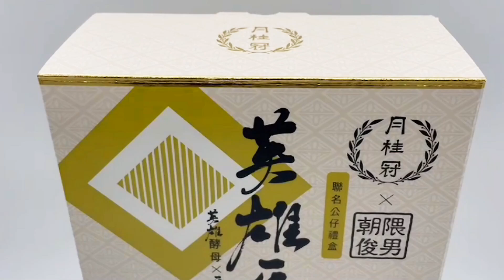月桂冠X朝隈俊男「英雄匠人」大吟釀公仔禮盒 限量上市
「英雄」酵母釀製，月桂冠大吟釀生詰
月桂冠獨家-HELOH酵母使用，
兩倍蘋果與水梨香氣表現，
透過生詰工法，降低「火入」時間，
讓酒質猶如鮮榨的清爽美味！😋
百年「匠人」工藝
釀酒匠人的巧思與堅持成就一款酒的誕生，
以「酒匠虎」公仔比擬匠人沉思與專注的神情，
秉持一生懸命的精神，致力於酒款香氣與口感的極致表現 ⭐
禮盒內容物：月桂冠大吟釀生詰720ml、酒匠虎公仔乙組 (公仔高度約8公分)